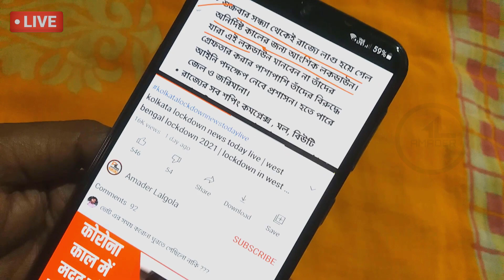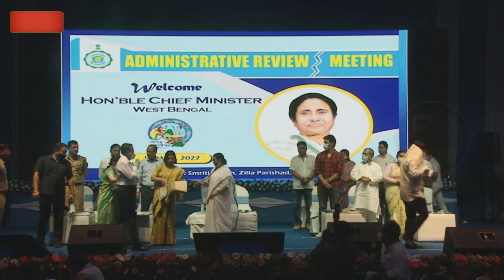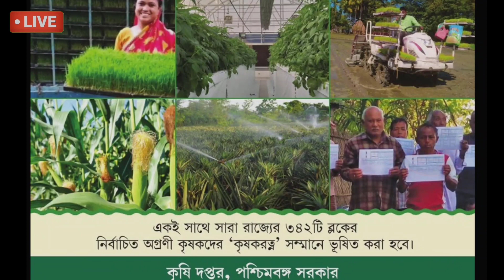krishak bandhu next installment date 2022 | krishak bandhu new payment | krishak bandhu status check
krishak bandhu next installment date 2022 | krishak bandhu new payment | krishak bandhu status check 2022 | krishak bandhu | krishak bandhu transaction status blank | krishak bandhu next installment date | krishak bandhu payment date 2022

about this video : we are talking in this video about krishak bandhu next installment date 2022 and krishak bandhu new payment and also krishak bandhu status check 2022. Also we are talking in this video about krishak bandhu status check and krishak bandhu DDA Approved, ADA Uploaded, Account Valid and also how to check krishak bandhu payment status.

topic covered :
krishak bandhu transaction status blank